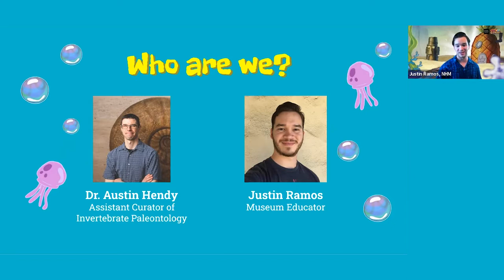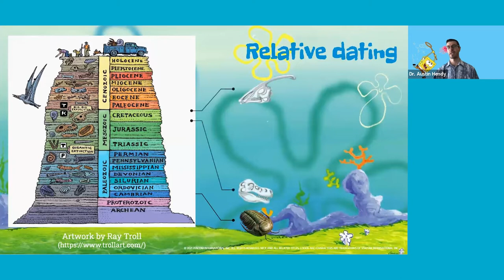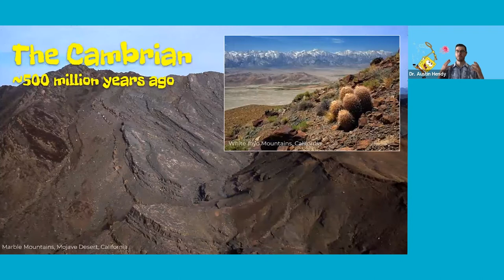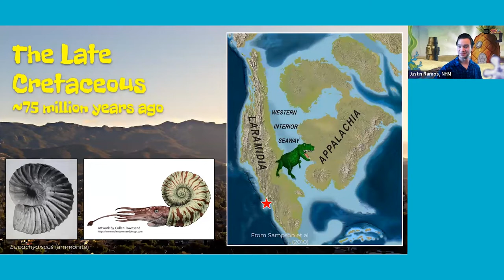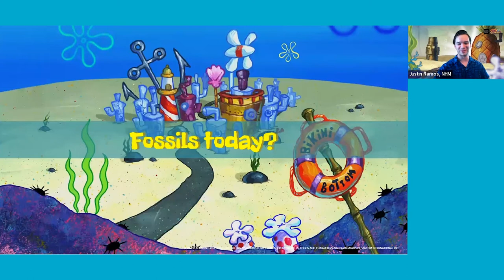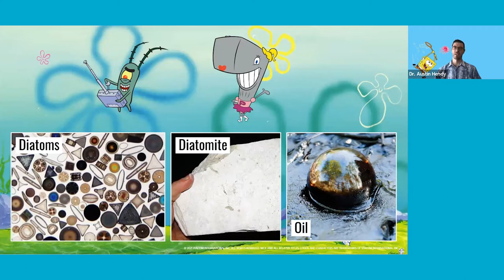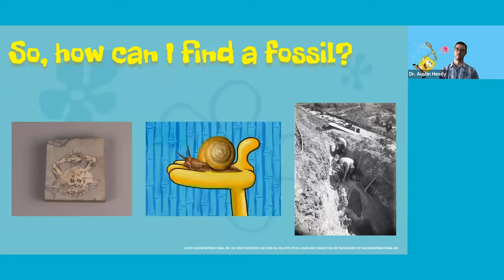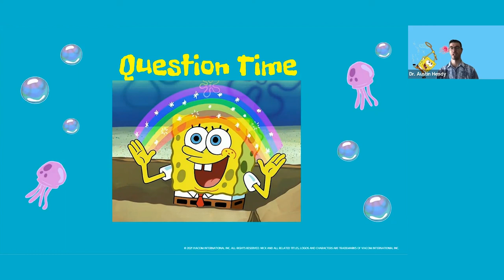Bikini Bottom Time Machine: Exploring our Prehistoric Oceans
Travel back in time to the prehistoric seas of Los Angeles with Museum Educator Justin Ramos and the Museum's Assistant Curator of Invertebrate Paleontology, Dr. Austin Hendy. Dr. Hendy will dive deep into the history of our ancient oceans and introduce the weird and wonderful ancestors of your favorite SpongeBob characters. Although most of the fantastical organisms that populated our ancient oceans lived millions of years ago, these extinct ocean animals continue to impact our lives today!